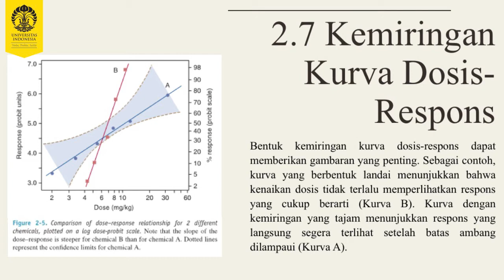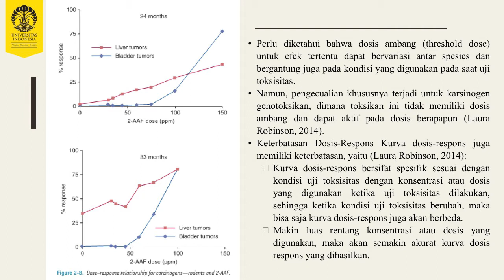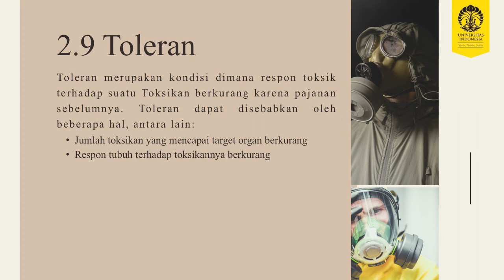Sesi 2 Toksikologi Industri : Pajanan, Dosis, dan Hubungan Dosis-Respon Part 4